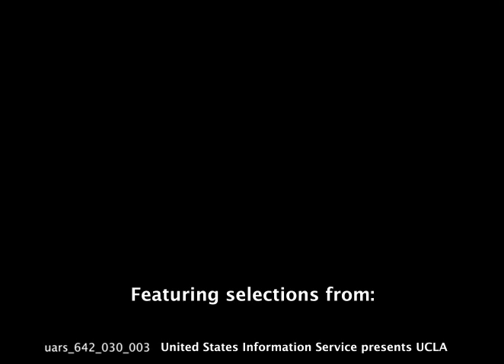United States Information Service Presents...University of California at Los Angeles (U.C.L.A.)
The trailer contains footage from about a dozen different films and music from an Associated Students UCLA record album made in the 1950s. The films are part of the University Archives - RS #642 Film, Audio and Video Tape Collection and RS #494 Dept. of Intercollegiate Athletics Film & Video Cassette Tapes.

The footage was preserved and compiled by Film Preservation Specialist, Chloe Patton, as part of the UCLA Library Preservation Program.